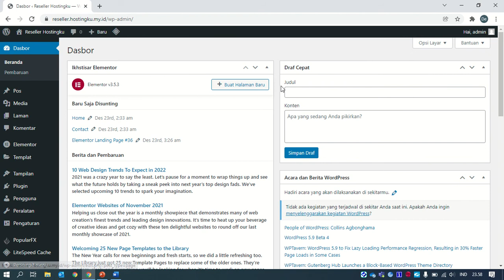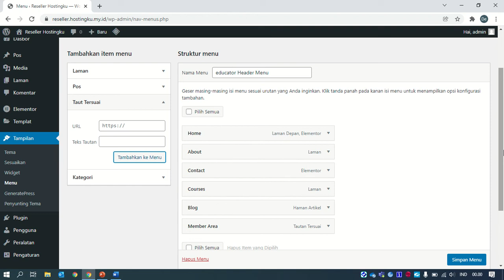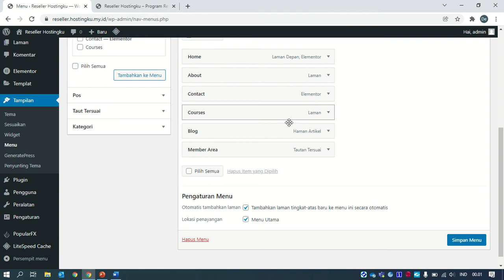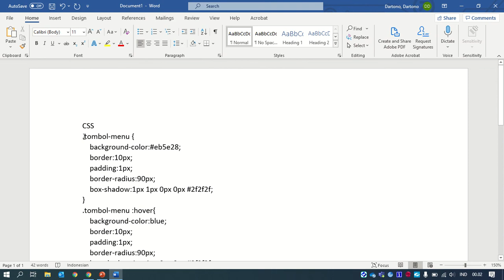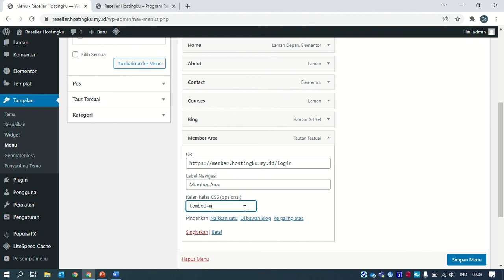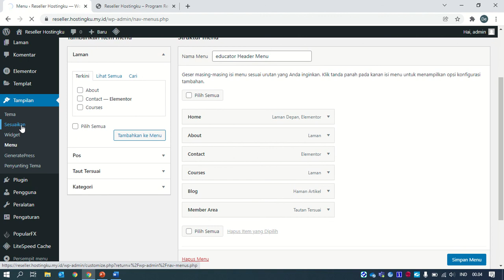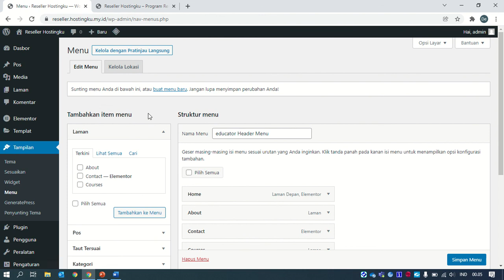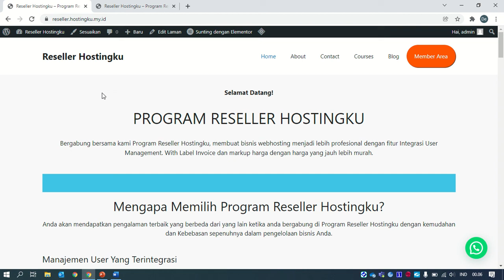Cara Membuat Tombol Pada Menu di Wordpress dengan Menggunakan CSS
Tutorial Cara Membuat Tombol Pada Menu di Wordpress dengan menggunakan CSS.
dan dibawah ini adalah Script CSS nya:

.tombol-menu {
background-color:eb5e28;
    border:10px;
    padding:1px;
    border-radius:90px;
box-shadow:1px 1px 0px 0px 2f2f2f;
.tombol-menu :hover{
    background-color:blue;
    border:10px;
    padding:1px;
    border-radius:90px;
    transition: background-color 3s;
.tombol-menu a:hover {
    text-decoration:none;
.tombol-menu a, .tombol-menu a:active {
color:fff !important;

Tutorial website dengan platform WordPress cara setting dan pengaturan website mengikuti kebutuhan dan tuntutan pengunjung sehingga pengunjung akan betah berada pada website anda. Hal ini sangat penting untuk mendapat kunjungan atau trafic website yang signifikan.